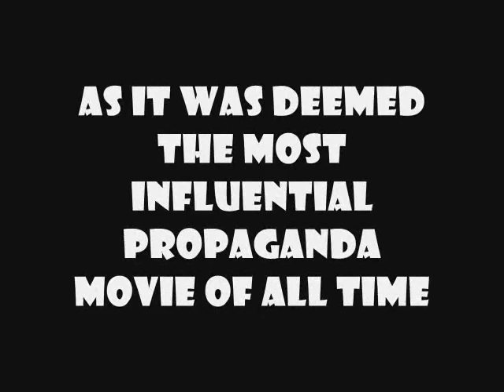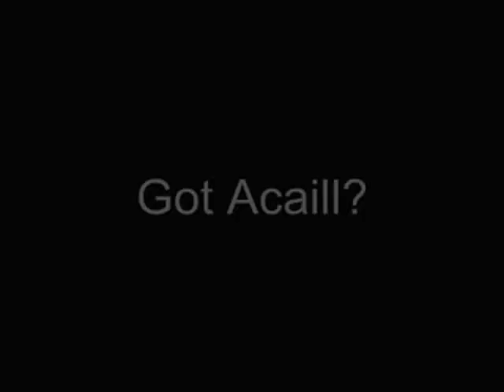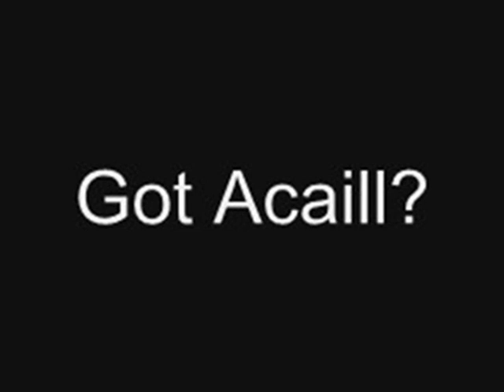Got Acaill?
In 2009 three film producers made a promotional video for Acaill island that was so influential it caused teetees to spiral into a state of insanity claiming, "after seeing this video, I just want to go to ACAILL!". You are about to watch that movie...